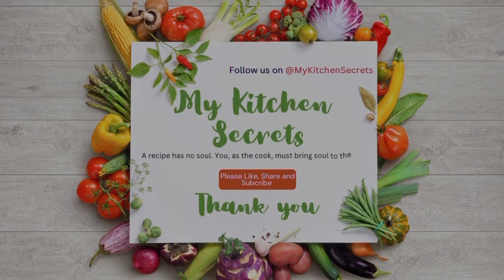Instant zucchini handvo |સરલ ઝુકીની હાંડવો| ज़ुकीनी हांडवो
How to make Zucchini Handvo?